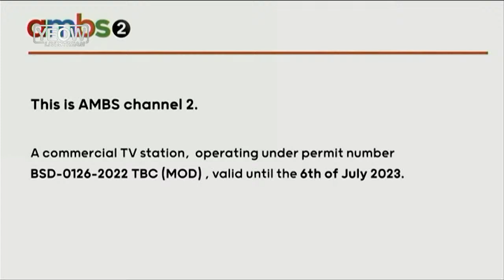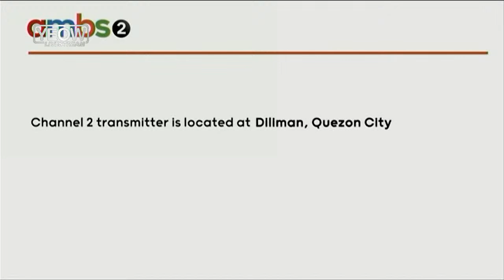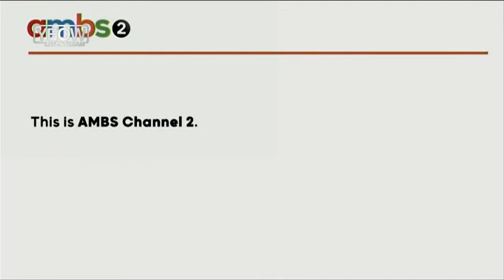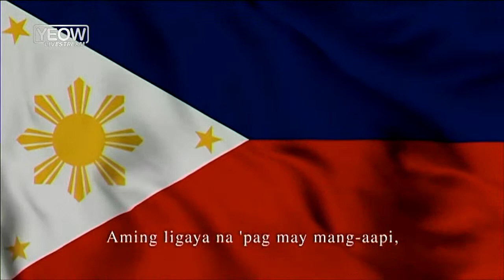YEOW Livestream: ALLTV Sign OFF [14-MAR 2023]